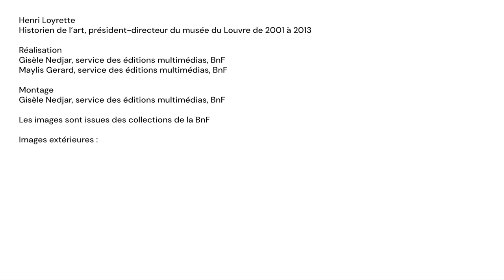Les motifs dans l’œuvre en noir et blanc de Degas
Motifs ténébreux, intérieurs clos, chambres plongées dans la pénombre… aux côtés d’Henri Loyrette, commissaire de l’exposition « Degas en noir et blanc », introduisons-nous dans l’intimité des gravures, dessins et photographies de cet artiste impressionniste aux sujets si singuliers.